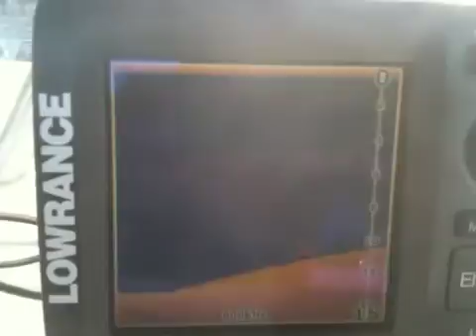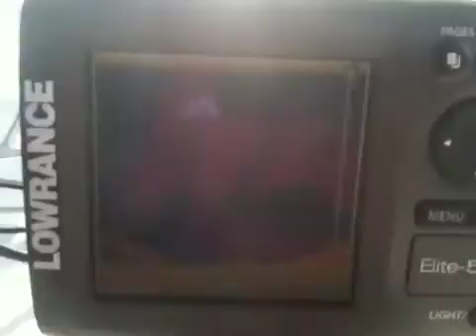Lowrance Elite DSI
Lowrance Elite downscan imaging sucks. Leaves no guessing? Right. You can't even get fish ID. Good luck on support.